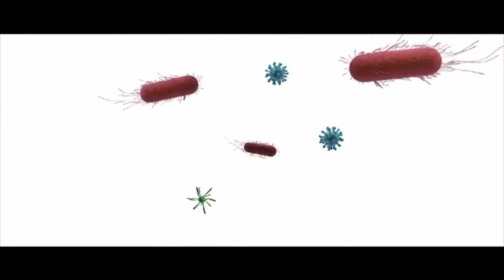VO - Lactibiane - trilingue Français / Italien Anglais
Lactibiane   Pileje
Voix-off trilingue Nadia Van de Ven